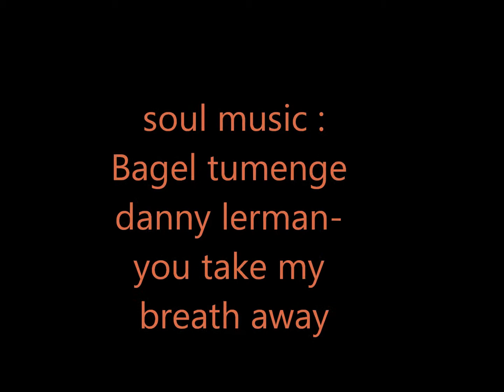Romanegila 2013 Soul music